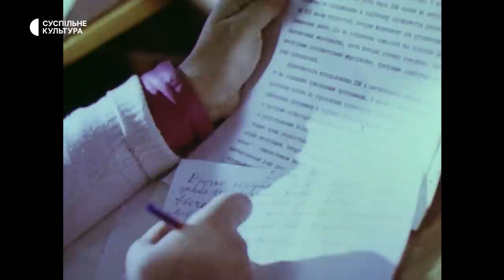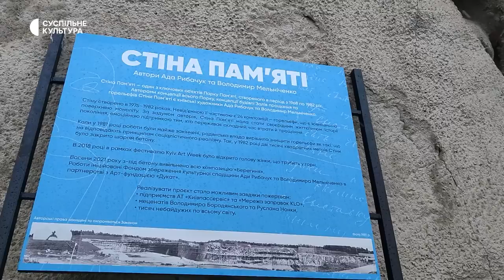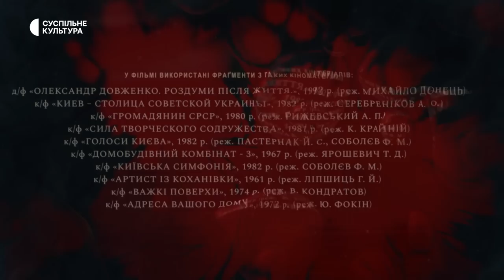Архітектурні надмірності | Між крапельками | Четверта серія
Дві світові війни за сорок років — лихо XX століття. Вони забирали мільйони та руйнували десятки мільйонів життів. У повоєнних руїнах стояли міста.  Відбудова, розбудова й забудова були завданням архітекторів. Але радянська влада обмежувала політ мистецької фантазії. Все, що порушувало стандарти, називалося надмірностями архітектури. Українським зодчим доводилося йти на хитрощі й компроміси, аби залишити в архітектурі власний стиль та слід.

Документальний серіал «Між крапельками» розповідає про те, як культура України вижила в радянщині. У ті темні часи творчий підхід до цензури допомагав її обійти та перемогти. Не всі проукраїнськи налаштовані громадяни, на щастя, сиділи в таборах і психушках. Було і працювало чимало професіоналів, які вивчали правила гри та між крапельками зберігали українство.

Виконавчі продюсери: Олександр Дріз, Олена Дріз
Автор сценарію: Андрій Кокотюха
Оператор-постановник: Вофка Соловей
Режисерка: Наталія Рекункова

Виробництво: Міжнародний продюсерський центр «For-Post»
У створенні фільму від АТ «НСТУ» брали участь:
Лук’ян Галкін, виконавчий продюсер
Альона Голякова, менеджерка проєкту